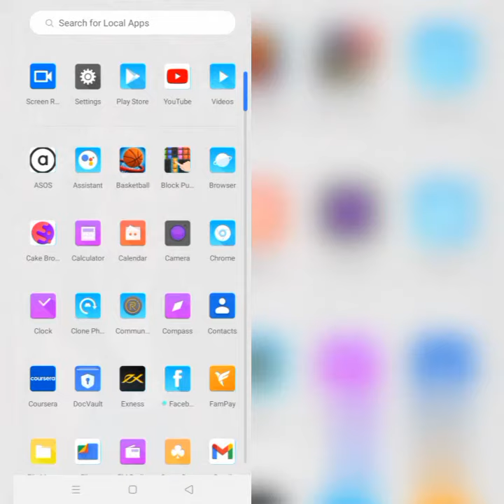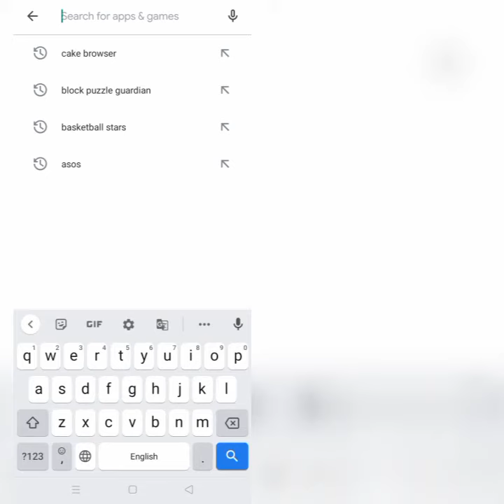How To Solve Heria Pro App Not Working(Not Open) Problem|| Rsha26 Solutions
How To Solve Heria Pro App Not Working(Not Open) Problem

Hii friends welcome to my YouTube Channel Rsha26 Solutions, today I am showing you how to solve Heria Pro app not working(not open) problem in Android & Ios through this video hope so it will be helpful for you if you are facing the same issue in your Android phone.